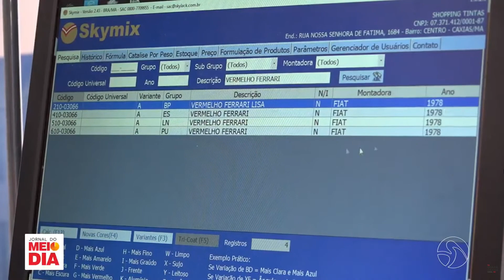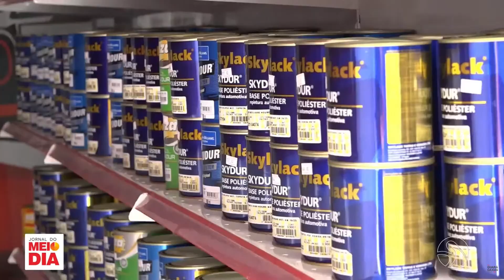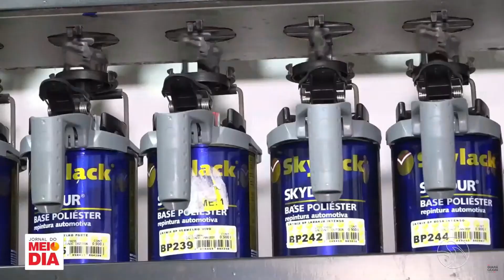Quais as cores de carros mais buscadas pelos consumidores; conheça novas tendências do mercado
MAIS INFORMAÇÕES SIGA YOUTUBE E INSTAGRAM: @jornaldomeiodiacaxias @sistemanordeste